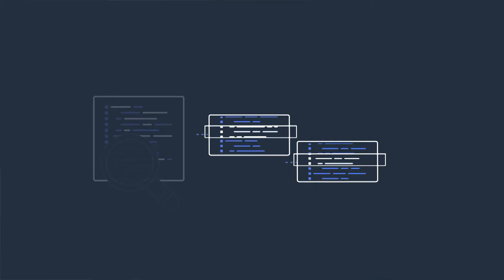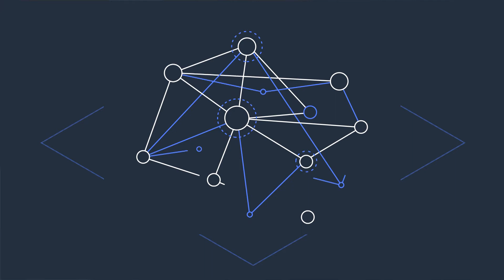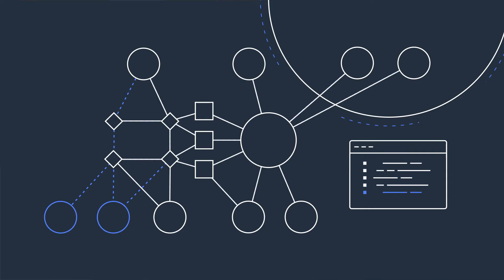Curious about Automated Reasoning with Werner Vogels | Amazon Web Services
Dr. Byron Cook is a pioneer in the field of formal verification, and in this video he joins Dr. Werner Vogels, CTO of Amazon.com, as they discuss the current state of formal verification and automated reasoning.